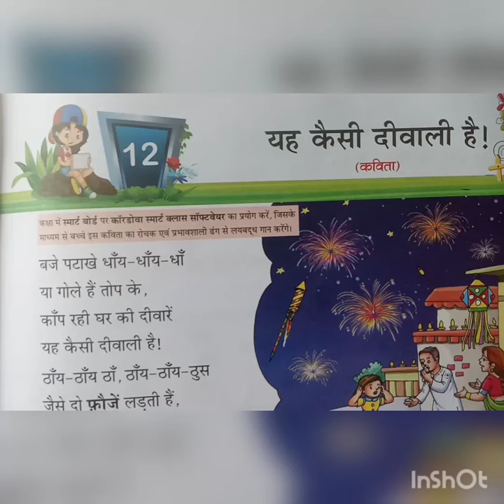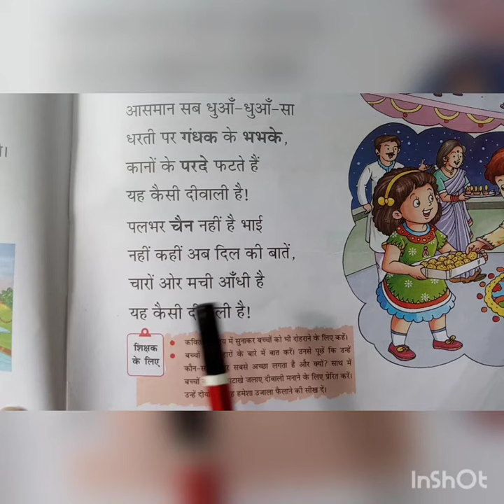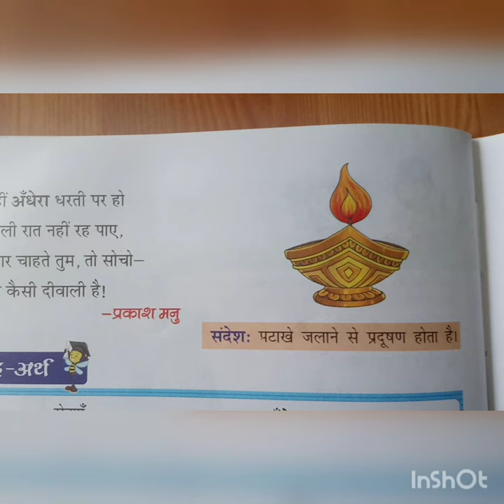5 01 2022 Class 3 Subject hindi Chapter 12 Topic yah kesi diwali h